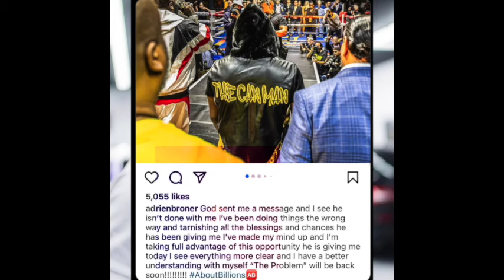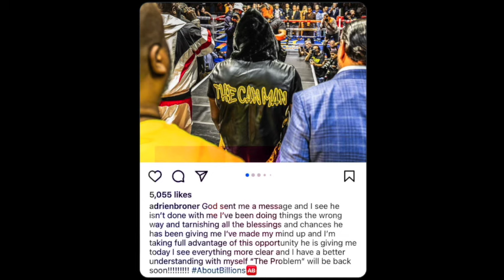SERIOUSLY: ADRIEN BRONER SAYS HE IS NOT RETIRING